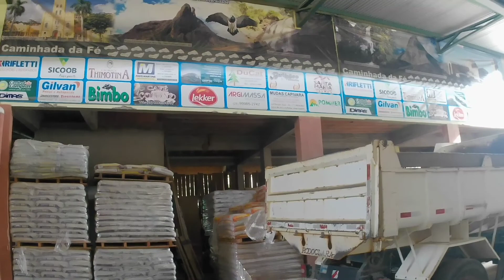5 Pontões de Afonso Cláudio, a pedra recheado de ouro e diamante.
Região dos Pontões, Afonso Cláudio ES, Laranja da Terra a laranja vermelha. Pedra cheia de baldes de ouro e diamante.